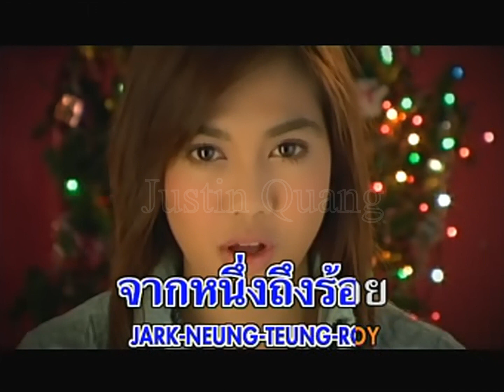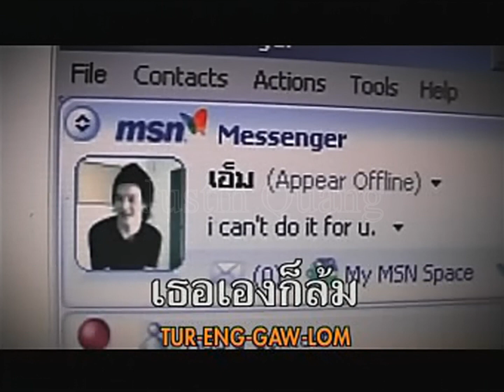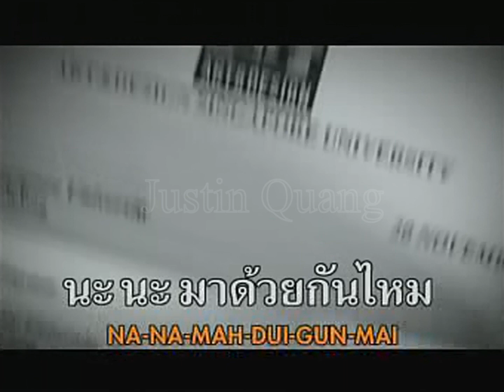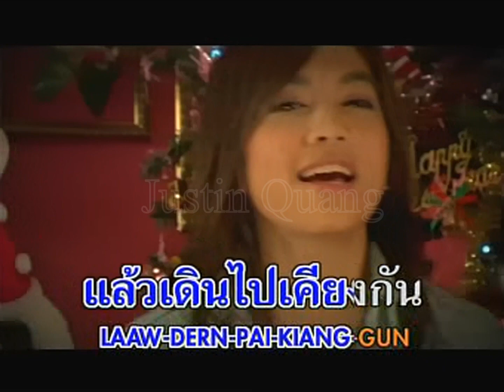นับหนึ่งด้วยกันไหม? - พั้นช์ [Karaoke MV]